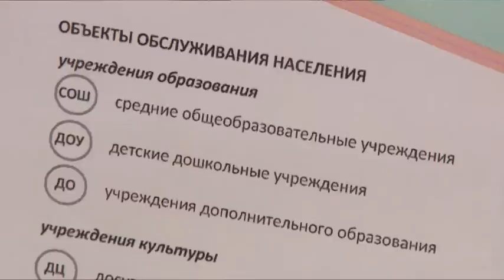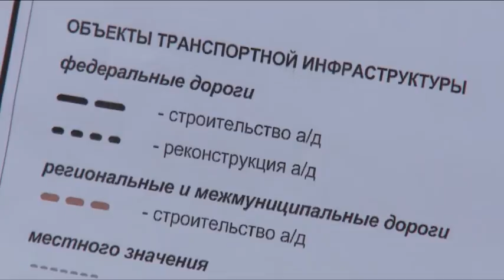В Медвежье-Озёрском поселении построят 5 детских садов и поликлинику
А в Медвежье-Озёрском в рамках публичных слушаний рассмотрели генеральный план развития сельского поселения.